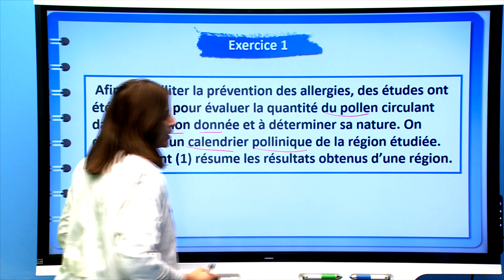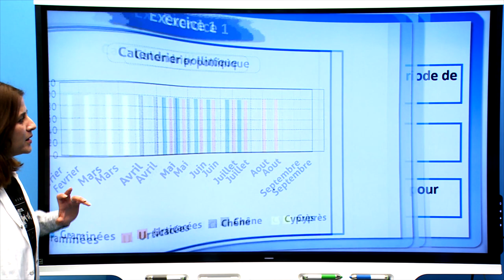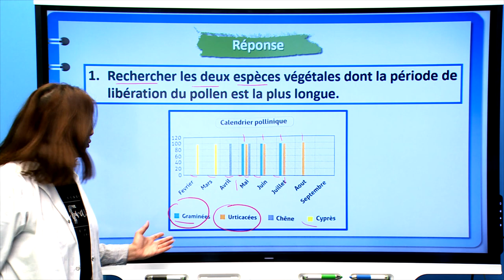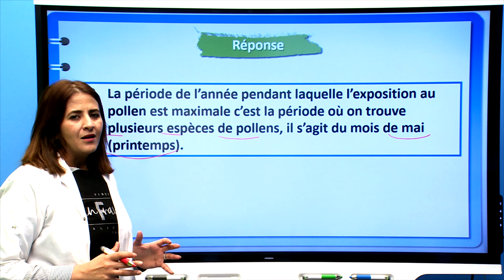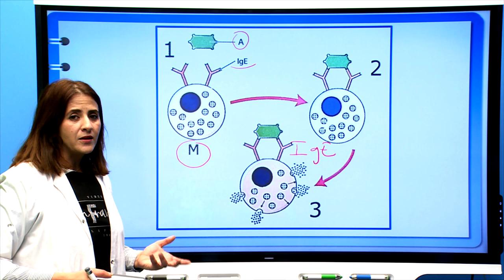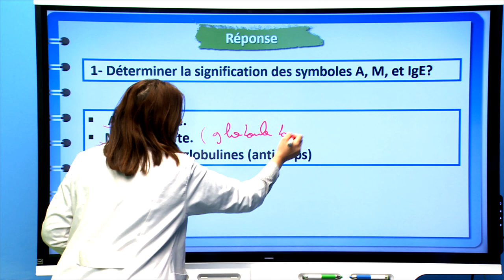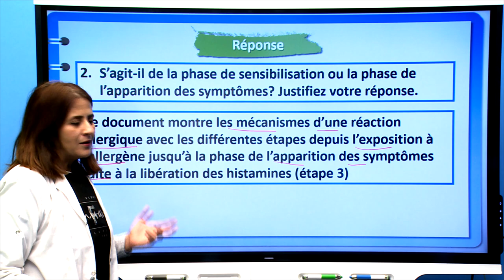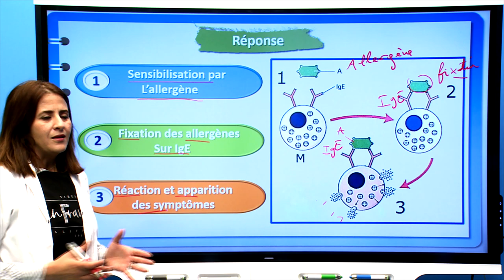Exercices de renforcement: Allergie 1